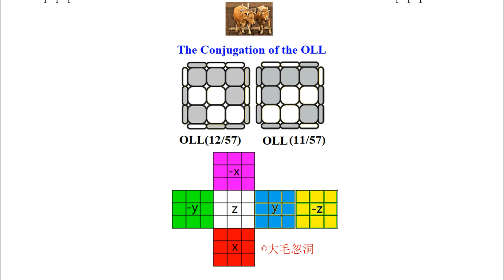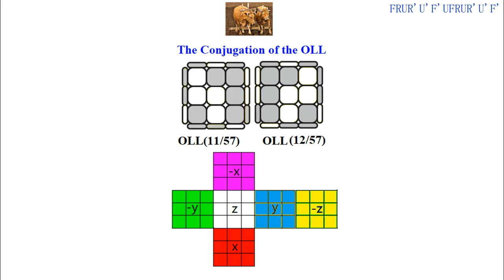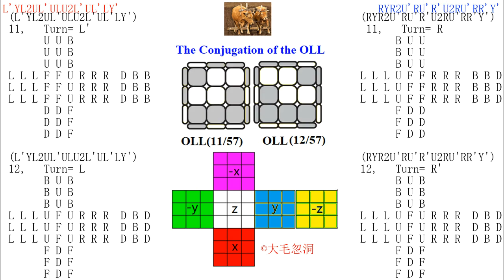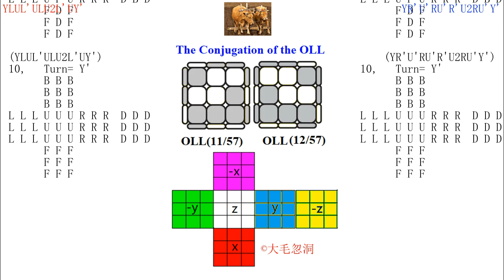The Conjugation of OLL (11/57) and OLL (12/57)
Definition of OLL Conjugation
If OLL (11/57) algorithm, after mirror reflection is OLL (12/57) algorithm.
If OLL (12/57) algorithm, after mirror reflection is OLL (11/57) algorithm.
Then OLL(11/57) and OLL(12/57) are conjugate.

X: Turn the slice between the F and B layers 90° clockwise (view from the front).
X’: Turn the slice between the F and B layers 90° counterclockwise (view from the front).
X2: Turn the slice between the F and B layers 180°.

Y: Turn the slice between the R and L layers 90° clockwise (view from the right).
Y’: Turn the slice between the R and L layers 90° counterclockwise (view from the right).
Y2: Turn the slice between the R and L layers 180°.

Z: Turn the slice between the U and D layers 90° clockwise (view from the up).
Z’: Turn the slice between the U and D layers 90° counterclockwise (view from the up).
Z2: Turn the slice between the U and D layers 180°.

1
00:00
OLL(11/57):  (L'B'U'BULFRUR'U'F')^6=I
OLL(12/57):  (RBUB'U'R'F'L'U'LUF)^6=I
2
02:20
OLL(11/57):  (RU'R'U'RU'R'U2F'UFU'RUR')^12=I
OLL(12/57):  (L'ULUL'ULU2FU'F'UL'U'L)^12=I
3
05:11
OLL(11/57):  (RYUR'UR'FRF'RU2R'Y')^6=I
OLL(12/57):  (L'YU'LU'LF'L'FL'U2LY')^6=I
4
07:41
OLL(11/57):  (R'Y'R2UR'URU2R'UY)^4=I
OLL(12/57):  (LY'L2U'LU'L'U2LU'Y)^4=I
5
09:53
OLL(11/57):  (YLUL'ULU2L'UY')^4=I
OLL(12/57):  (YR'U'RU'R'U2RU'Y')^4=I
6
12:04
OLL(12/57):  (FRUR'U'F'UFRUR'U'F')^4=I
OLL(11/57):  (F'L'U'LUFU'F'L'U'LUF)^4=I
7
14:34
OLL(12/57):  (RBUB2RBR2URU2R')^6=I
OLL(11/57):  (L'B'U'B2L'B'L2U'L'U2L)^6=I
8
16:49
OLL(12/57):  (RYR2U'RU'R'U2RU'RR'Y')^4=I
OLL(11/57):  (L'YL2UL'ULU2L'UL'LY')^4=I
9
19:20
OLL(12/57):  (YR'U'RU'R'U2RU'Y')^4=I
OLL(11/57):  (YLUL'ULU2L'UY')^4=I